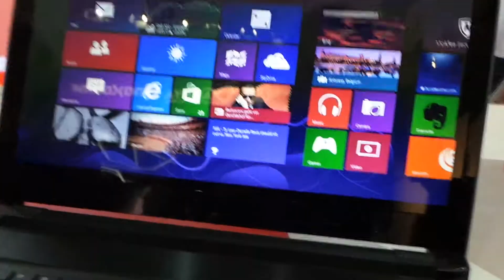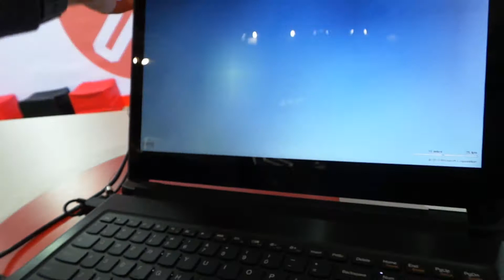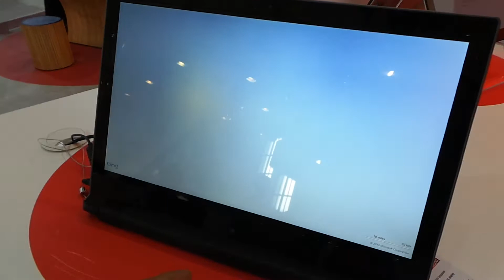Lenovo IdeaPad Flex 15 notebook bemutató videó | Tech2.hu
Bemutatjuk a Yoga családból leképzett olcsóbb, illetve nagyobb IdeaPad Flex 15 notebookot.